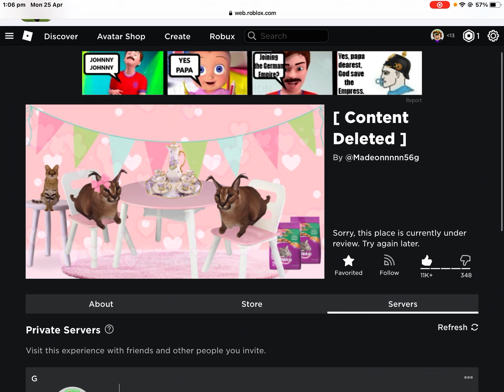PET SIMULATOR Z GOT BANNED (2022 APRIL) (REAL AND CHECK)